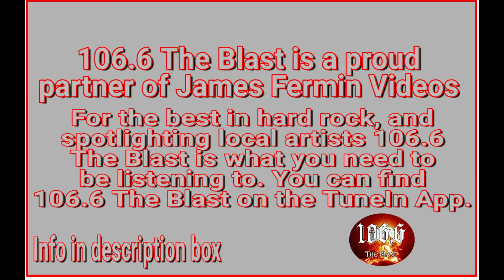Midwest Mods #3, Full Race, Humboldt Speedway, 05/29/20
May 29, 2020. Humboldt, Kansas.
Season Opener

P 01: 21 Jacob Bleess
P 02: 54LM David Higgins
P 03: 8R Ronnie Coulter
P 04: 23 Norman Mackley
Heat Two Lineup
P 01: 99 Scott Lucke
P 02: 22 Eric Ikehorn
P 03: 61 Joey Decoster
P 04: 28 Andrew Burenheide
P 05: 02 Jack Bigley
P 06: 22K Korbin Smith
Heat Three Lineup
P 01: 89 Jackson McGowen
P 02: 15R Ryan Smith
P 03: 13c Mike Churning
P 04: 36A Braden Bowman
P 05: 7 Brady Folk
Feature Lineup
P 01: 61 Joey Decoster
P 02: 7 Brady Folk
P 03: 15R Ryan Smith
P 04: 21 Jacob Bleess
P 05: 54LM David Higgins
P 06: 23 Norman Mackley
P 07: 22K Korbin Smith
P 08: 99 Scott Lucke
P 09: 36A Braden Bowman
P 10: 8R Ronnie Coulter
P 11: 28 Andrew Burenheide
P 12: 89 Jackson McGowen
P 13: 13c Mike Churning
P 14: 0 Jay Lemons
P 15: H1 Mark Hunzinger

Camera
Canon XA-30

I am an amateur and not paid by anyone mentioned in this video or in the description, with the exception of AKE Safety Equipment.